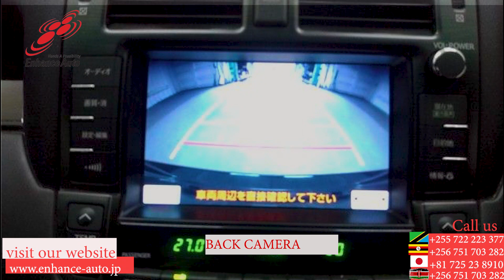2011/12 TOYOTA CROWN 2.5 ATHLETE ANNIVERSARY EDITION 264784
2011/12 TOYOTA CROWN 2.5 ATHLETE ANNIVERSARY EDITION Petrol 2500cc 160,800km SEDAN / ALLOYS / REAR SPOILER / SUN ROOF / LEATHER SEAT / FOG LIGHT / TUTRNING SIGNAL MIRROR / NAVI / SMART KEY / PUSH START / STEERING SWITCH / BACK CAMERA /